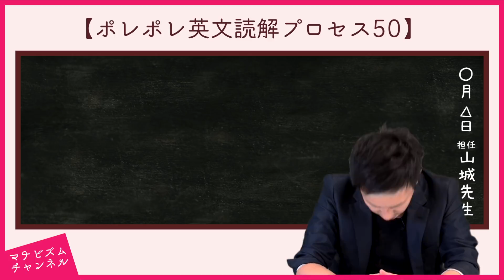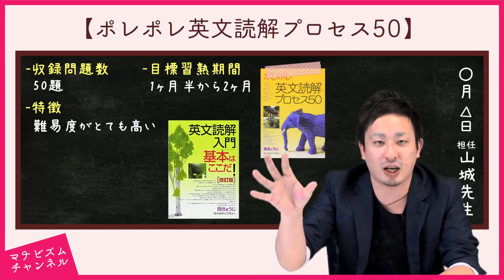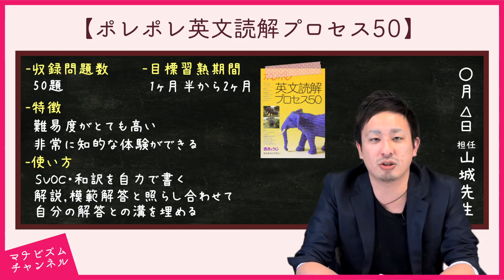ポレポレ英文読解プロセス50の使い方【英語参考書メソッド】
今回はポレポレ英文読解プロセス50の使い方についての動画です。ポレポレは難易度がとても高いので現状の学力を考えて使うようにしてください。英文解釈の参考書を探している人はぜひ見てほしいです！

この動画の内容は下記のリンクにもまとめられています。

☆LINE@（@manaviism）ではYouTubeには上げていない限定動画や情報をアップしています！

☆質問投稿
受験トーークへの質問はコメント欄に投稿してください！

【再生リスト】
―受験トーーク（受験生のお悩み解決！）
―参考書知恵袋（オススメ参考書とその使用法！）
―受験生応援談（代表八澤の授業中雑談！ヤル気出したい時に見て！）
―だべリズム（※山本のしょうもないフリートーク。危険。受験終わってから見てください。）

（在宅コースもあるよ！）